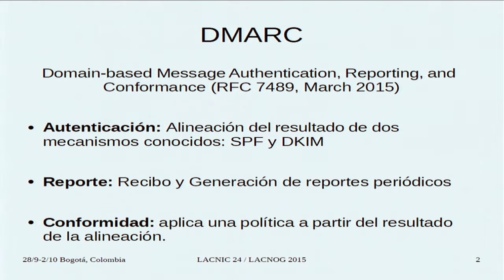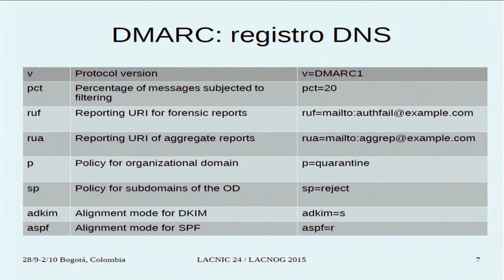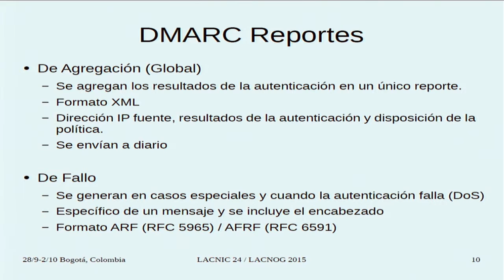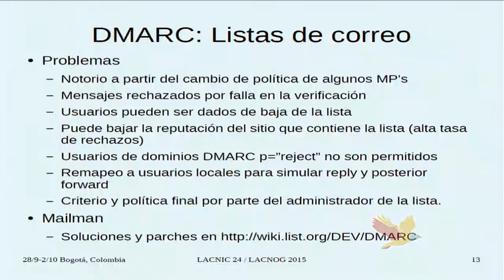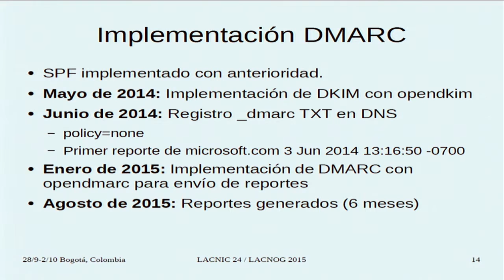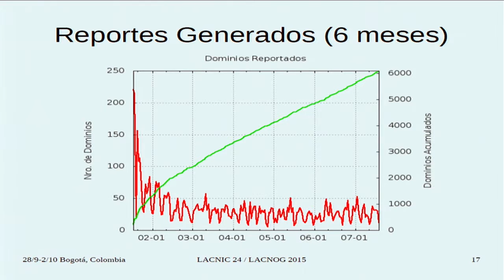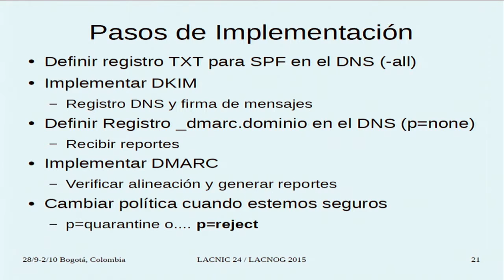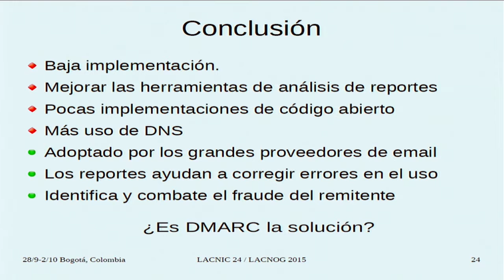Una experiencia en el uso de DMARC